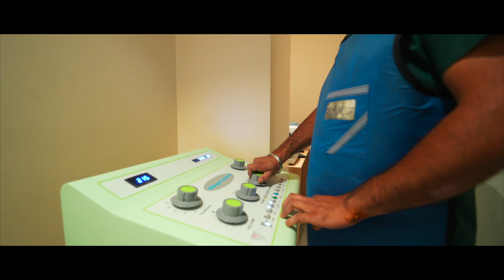Innocent Hearts Superspeciality Hospital | Jalandhar